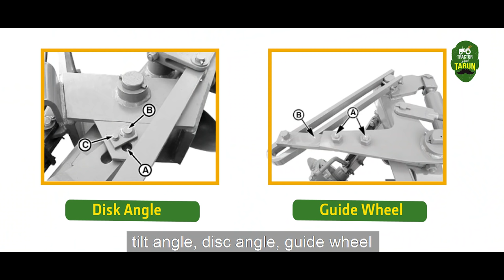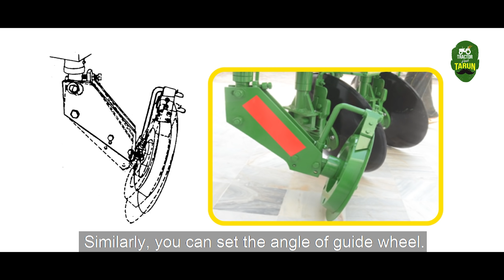Mastering Tillage: Benefits of Disc Plough | Tractor & Tarun | Hindi Ep 26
Welcome to the "Tractor & Tarun" educational series by John Deere! In this comprehensive video, we delve into the numerous advantages of the Disc Plough, an essential implement for modern agriculture. Learn how this highly efficient tillage tool breaks and overturns the soil, preparing it for the perfect planting environment while managing residues of old crops.
With features like a guide wheel, reversible arm, and hydraulic cylinder, the Disc Plough ensures seamless operations and time-saving benefits. Discover how to optimize disc plough settings, including the tilt angle and disc angle, to suit your soil's unique properties, whether it's fine-grained or requires leveling. Join us as we explore how this implement allows you to prepare the field in one pass, saving fuel and ploughing with ease.

00:00 - Introduction to Disc Plough Benefits
00:45 - Mastering Tillage with Disc Plough
01:15 - Efficient Soil Breakage and Overturning
01:45 - Guide Wheel and Reversible Arm Features
02:20 - Hydraulic Cylinder for Seamless Operations
02:55 - Optimizing Disc Plough Settings
03:30 - Leveling the Field and Managing Crop Residues
03:55 - Save Fuel and Plough with Ease
04:10 - Conclusion: Embrace the Disc Plough Advantage